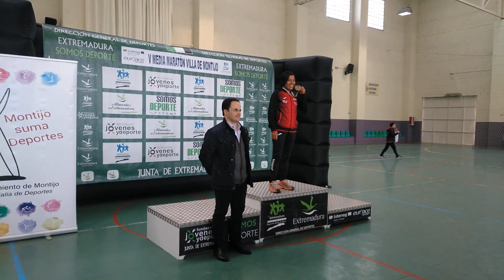media maraton montijo 2020